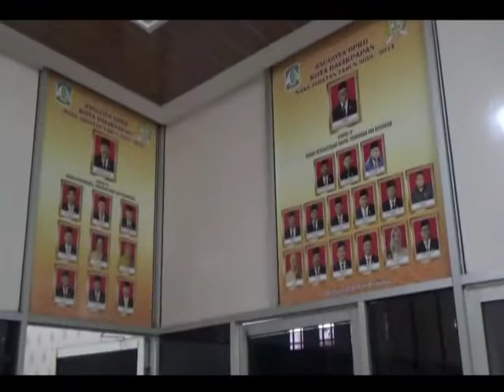PENDIDIKAN /// PULUHAN ANAK DIDIK RA AMALIA KUNJUNGI DPRD